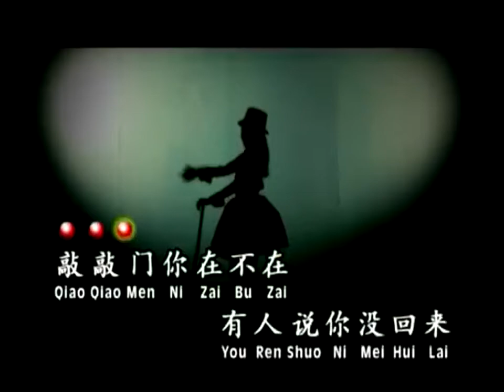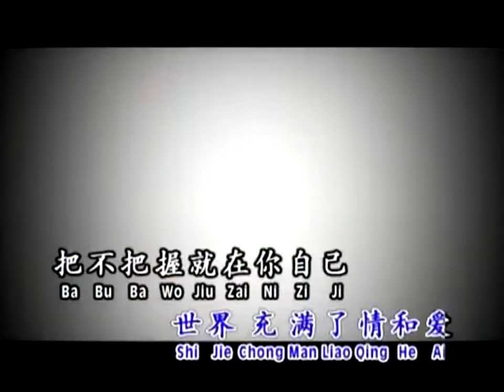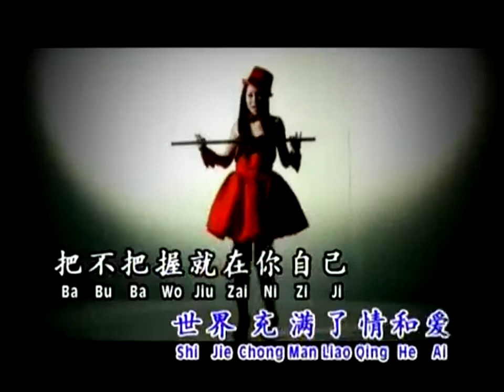(MANDARIN Karaoke) Jiao Jiao Men - Angeline Wong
Simple & Best KaraOK By AlbertusYusuf, Lumajang, Indonesia.